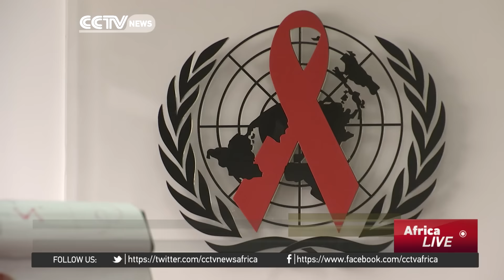Bill Gates lauds China's role in fighting HIV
Following the conclusion of the World Aids Conference in Durban on Friday, the world looks forward to developments in the fight against HIV. Of the places this may come from is China. The country has made remarkable strides against the virus. Speaking to CCTV Bill Gates commended efforts by the Chinese government in reaching and helping treat those living with the virus.